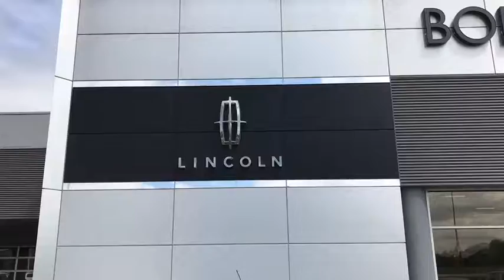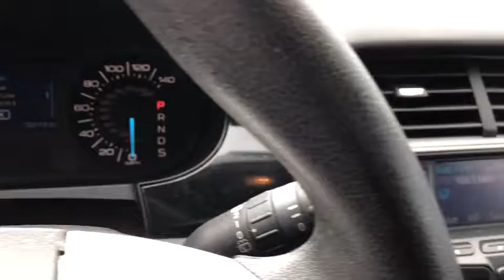2013 Ford Edge Lancaster, Delaware, Columbus, Powell, Dublin F11023A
2013 Ford Edge
2013 Ford Edge 4dr SE FWD - Stock#: F11023A - VIN#: 2FMDK3GC2DBB57266

2445 Billingsley Rd.

***CLEAN CARFAX***SE*** This 2013 Ford Edge is a versatile crossover vehicle! It has features such as cruise control, AUX audio input, CD player, MyKey, 17 alloy wheels, and more! ...The reason most people continue to purchase vehicles at Bob-Boyd, is the quality of our product. Also, please note, we take great care to keep our listings up to date, however our inventory changes daily and not all inventory is online. If you do not see what you are looking for, then please call. We look forward to providing you with excellent customer service and welcoming you as a Bob Boyd Lincoln of Columbus client. Bob-Boyd Lincoln is now the premier Lincoln Dealer serving Central Ohio. To better serve you, we have moved to northwest Columbus near Sawmill & I270! Vehicle Price may not reflect any dealer installed or additional aftermarket items added to this vehicle.